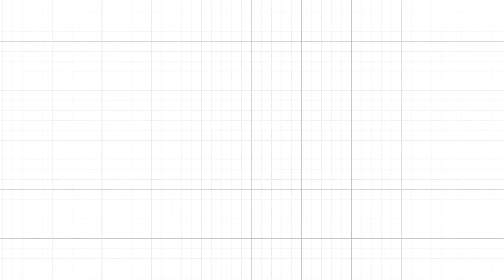[예원교회] 금요예배 - 마땅히 행할 길! (잠언 22:6) - 정은주목사 - 2024.03.22.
마땅히 행할 길! (잠언 22:6)

6 마땅히 행할 길을 아이에게 가르치라 그리하면 늙어도 그것을 떠나지 아니하리라